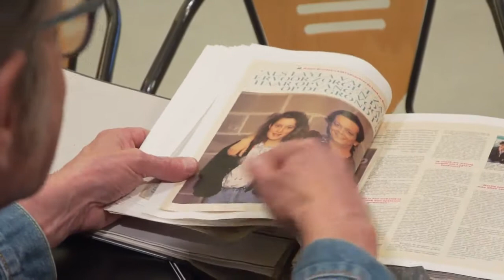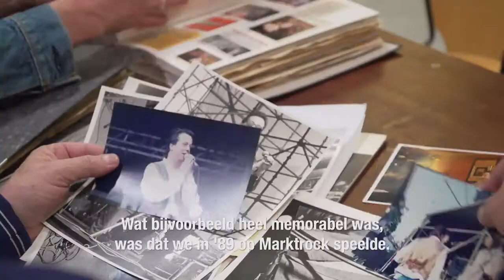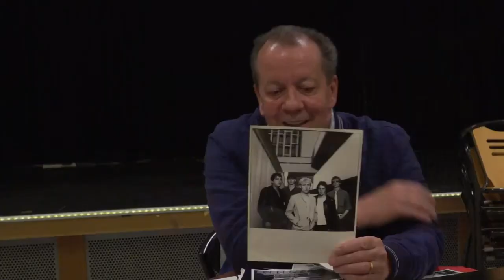De Kreuners: Aflevering 5 - Het Fotoarchief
Het officiële YouTube kanaal van De Kreuners. De Vlaamse rockgroep De Kreuners wordt in 1978 opgericht door Walter Grootaers met het idee een Brits klinkende rockband te starten met Nederlandse teksten. Het avontuur van De Kreuners begint op de allereerste editie van Humo’s Rock Rally waar ze grote indruk maken. Het levert De Kreuners uiteindelijk een platencontract op bij Warner Music. In de jaren daarna volgt hit na hit. “Ik Wil Je”, “Zo Jong”, “Zij Heeft Stijl”, “Cous-Cous Kreten”, “Layla” en “Verliefd op Chris Lomme”; stuk voor stuk klassiekers waarmee De Kreuners het Vlaamse muzieklandschap gevormd hebben. In 2012 besluiten De Kreuners te stoppen om vervolgens in 2017 toch weer een comeback te maken. De rijke catalogus van De Kreuners omvat albums zoals “S Nachts Kouder Dan Buiten”, “Hier En Nu” en “Dans Der Onschuld”.